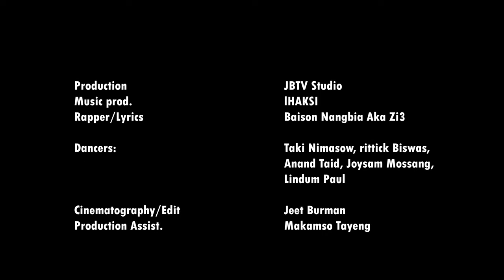Zie Alex - Sippin (Music Video)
(Lyrics)
yeah!
platinum records
finest asians in the building bi@ch!
y'all ready know what it is!

(hook)
Everytime i keep going up
everytime i be sippin up drinks
everytime i be feeling good
i know i should be flexing up yeah
everytime i keep going up  (z i e)
i know i should

(1st verse)
look!
Jairampur raised me up right
i gotta grind for the prize
passion just blessed inside
gotta do what you love
dream up and live your life
people be dealing with sorrow
so i just hit a smile
yeah
everyday i keep the message straight
I'm rolling up for big comings and greater days
so i'm keeping up the vibe alive
feeling my heart
know i can hold it tight
and i keep reppin on the grind till my last breath
I'm doing it for myself do it for my lane
homies believing me telling i'd be up there
saying the flames in me
i would make it one day
i know i got that energy
haters keep hating me
man that was meant to be
I'm in to keep it real
I'm here to make you feel
wassup!
yeah!

(2nd verse)
Honey no lie i keep my mind straight
I'm working on to see a smile on my mom's face
appreciating all the troubles and the hard days
that she took but gave me love and her kind care
reminiscing every minute and the time spent
but could never find a moment that she wasn't fair
I'm working with love to make it work a better way
I'm into it with my heart i hope you're proud dad
i got my brothers who trusted me everytime I'm rapping
saying they can see out a vision
that I'll be popin different places cause I'm grinding like im out on a mission
hoping I'll get the better days
Homie just listen
every dream you take
honey just make it great
and if it's raining today no need to worry up man
cause if it all comes down for now
cheer up
success is on the other day

(hook)
i know i should be flexing up
yeah

(outro)
it's finest Asians in the building bi@ch
Video Production: @jbtv9817  JBTv Studio
Rap: Baison Nangbia ( Zi3 )
Dancers : Taki Nimasow ,Anand Taid ,Joysam Mossang, Rittick Biswas, Lindum Paul
Cinematography/Edit : Jeet Burman
Assit. Makamso Tayeng